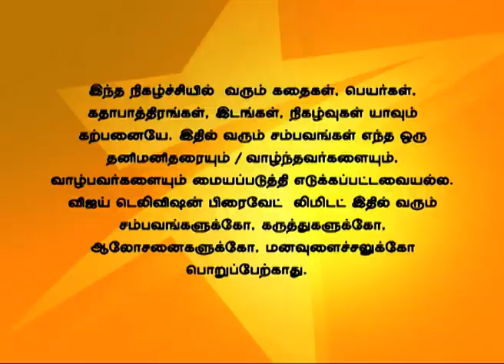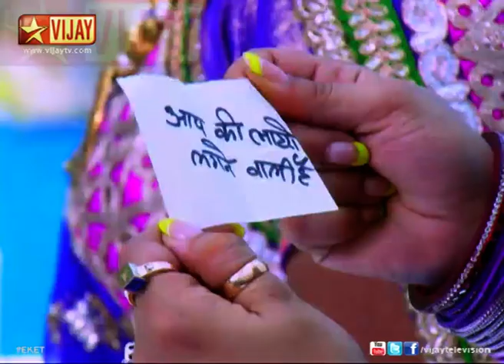En Kanavan En Thozhan 09/09/14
Everyone dance at the wedding. Meenakshi tries to grow Saroja's fear of Sandhiya's ambition. Saroja cunningly feeds liquor chocolate to Sandhiya so that she might miss her exams.
அனைவரும் திருமண விருந்தில் நடனமாடுகிறார்கள். மீனாட்சி சரோஜாவின் பயத்தை அதிகரிக்கிறாள். சரோஜா சந்தியாவை பரிட்சை எழுதாமல் இருக்கச் செய்ய மது கலந்த இனிப்பை அவளுக்கு கொடுக்கிறார்.